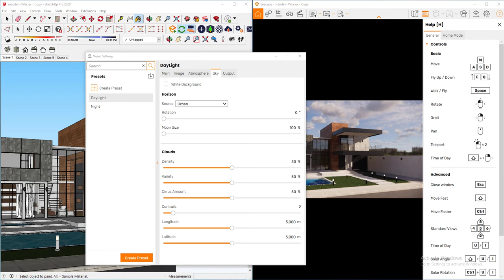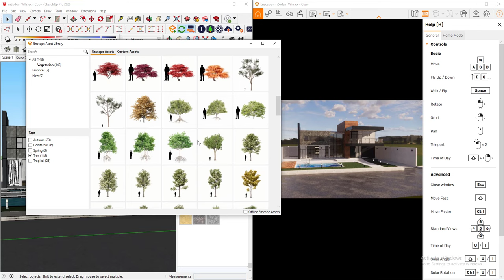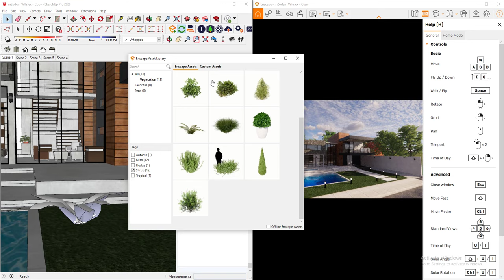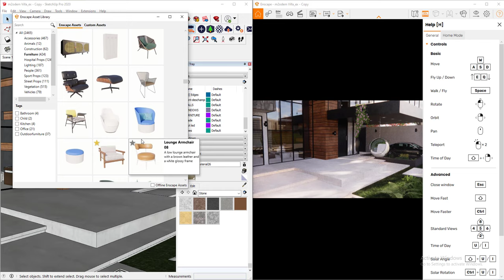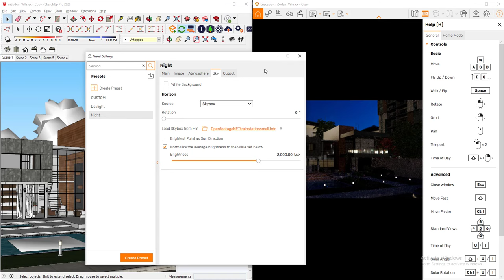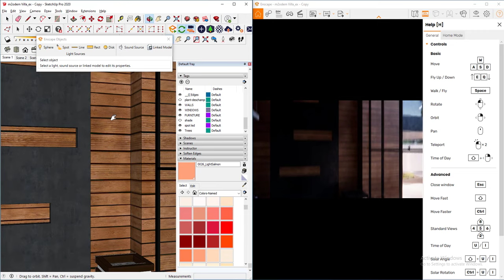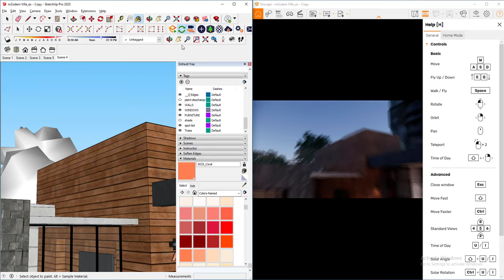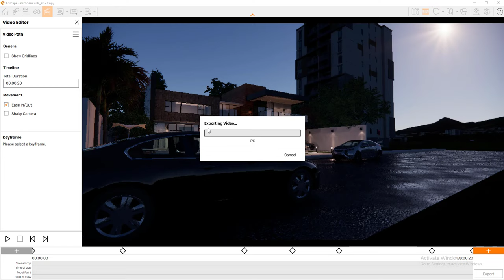Lecture 06| Enscape Render Part 02- المحاضرة السادسة| رندر باستخدام انسكيب الجزء الثانى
Lecture Content:
- How to use Asset Library in Enscape
- How to Adjust Camera (Exterior Shots)
- How to make a video using Enscape render
Chapters:
00:00 Glass Material
1:46 Asphalt Material
3:49 Ground Material
5:45 Asset Library in Enscape
20:41 Create Preset
22:45 Night shot
31:15 How to Adjust Camera for Exterior Shots
35:16 How to make a video in Enscape